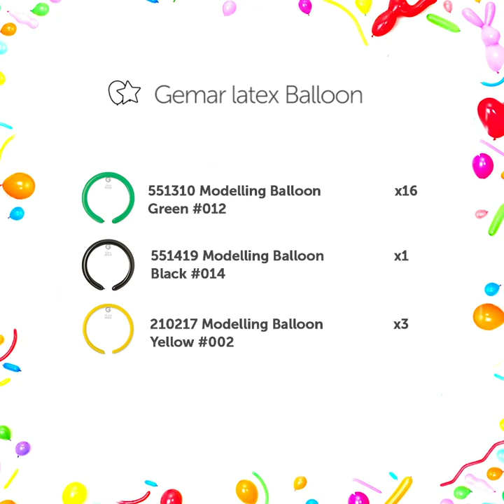Crafting Luck: Tutorial for Leprechaun Hat Balloon Decor for St. Patrick's Day!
Get into the St. Patrick's Day spirit with Gemar Balloonista! 🍀

Join us for an exciting tutorial perfect for Irish celebrations.

Tutorial #066 - Add a touch of Irish charm to your festivities with our whimsical Leprechaun hat balloon decoration. Whether you're hosting a party or simply spreading some luck, this festive creation is sure to delight your guests.

Learn how to craft this iconic symbol of St. Patrick's Day with our easy-to-follow tutorial. From selecting the right balloons to shaping the perfect hat, we'll guide you every step of the way.

Watch our video now and let the luck of the Irish inspire your creativity